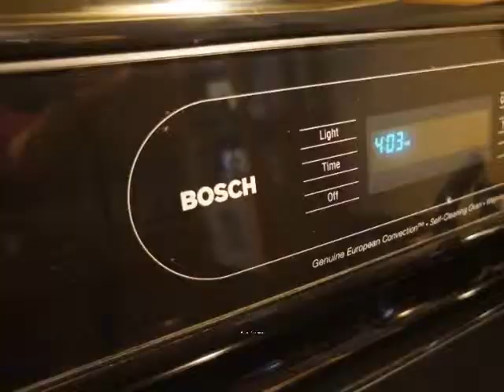Relax in River Bend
Single Family with Lots of Space